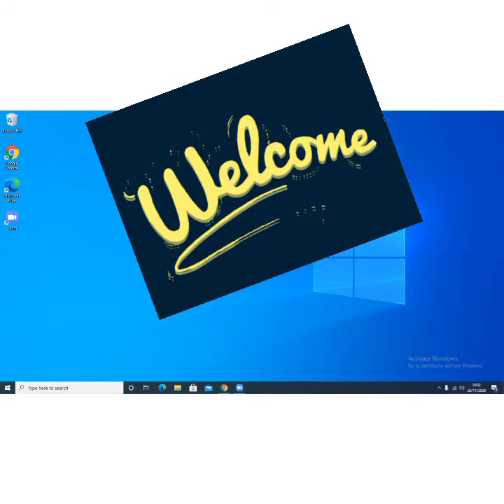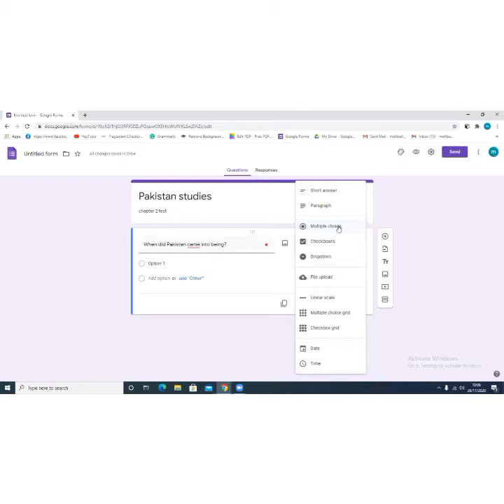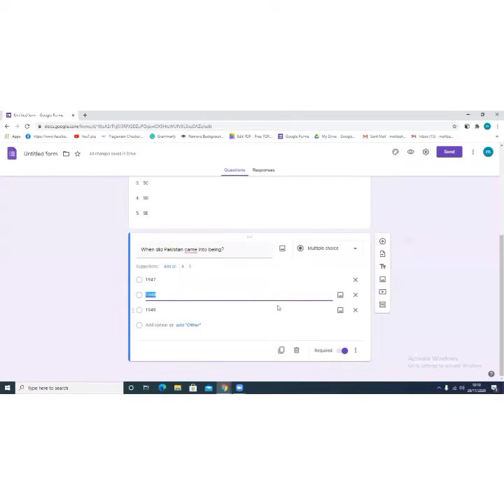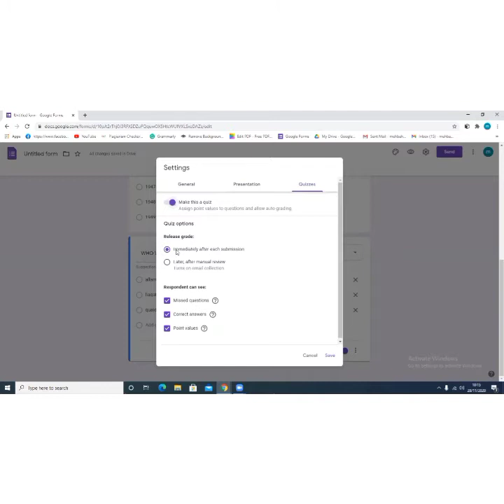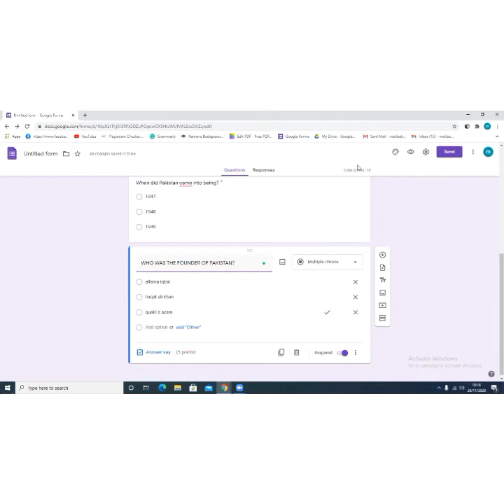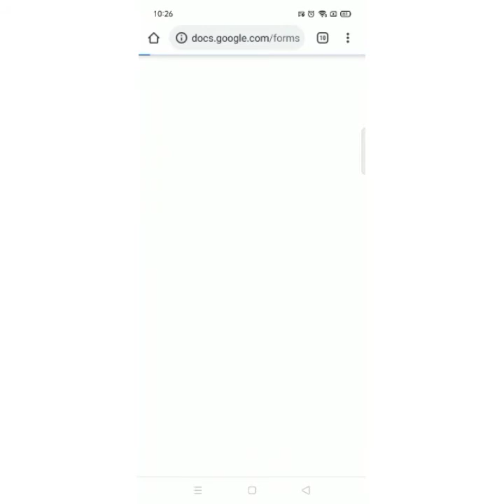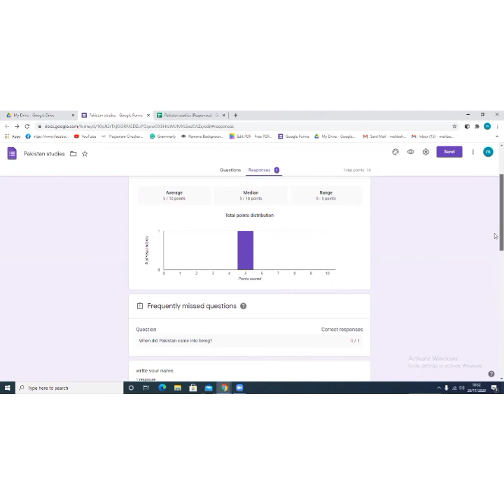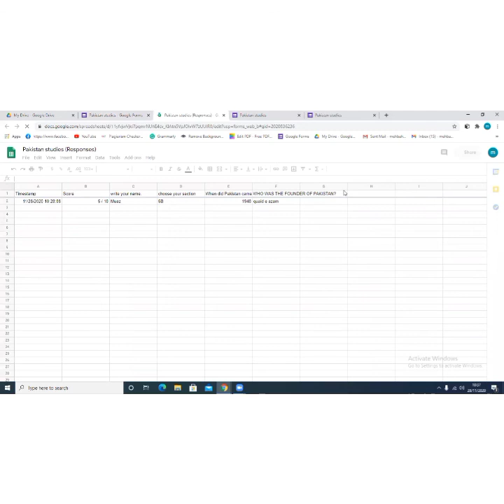How to create online tests using google forms?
online tests
Online classes are no doubt a challenge for most of the teachers. Even a greater challenge is to assess the learning capacity of students.
Google forms provide the facility to assess students by easily creating online tests and surveys etc.
In this vdo we are showing you how to create an online assessment or test using google forms.
In my view it's the simplest and easiest tool to take an online test of the students and keep track of their learning capabilities.